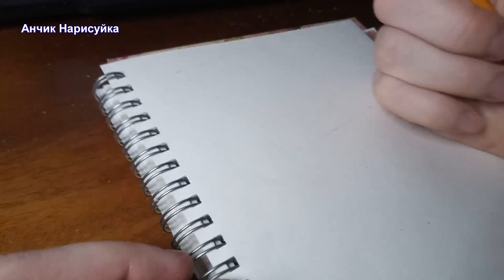Влог / Как Нарисовать книгу простым карандашом / Уроки по Рисованию / Draw A Book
В этом видео как нарисовать книгу простым карандашом, иллюзия трехмерного изображения, простые уроки по рисованию.
In this video, how to draw a book with a simple pencil, the illusion of a three-dimensional image, simple drawing lessons.